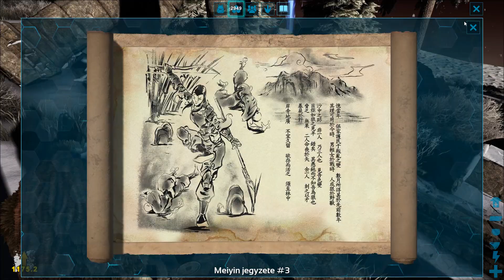ARK The Island 31# Argentavis keresés